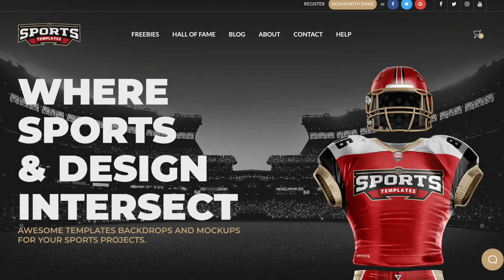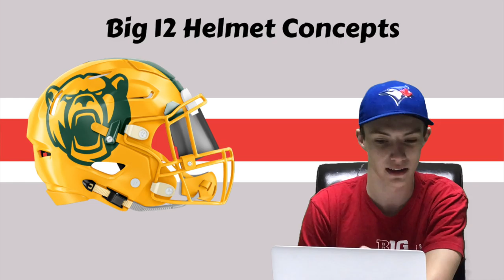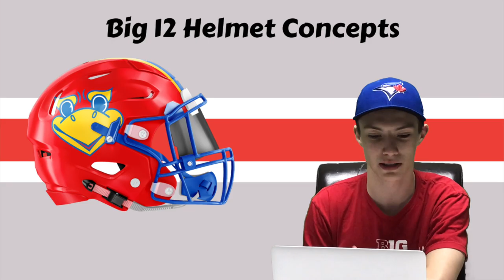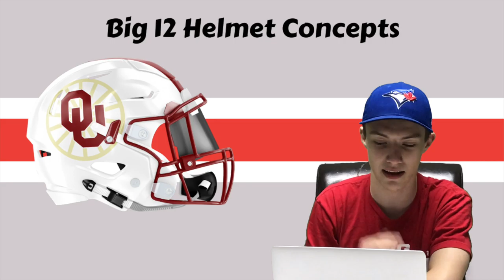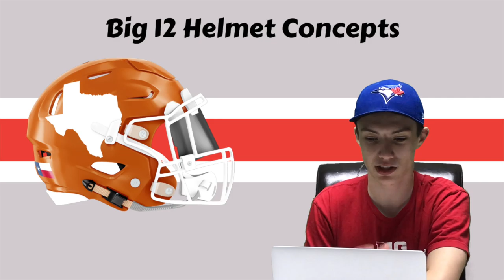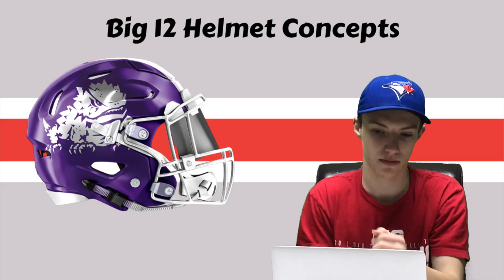Big 12 Helmet Concepts / Redesign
In this video I redesign helmets for all 10 of the BIG 12. Compared to the last concept video I did, I tried to make these ones for fun and more creative because I realized that it's more entertaining for you guys to see and more interesting for me to make. Hope y'all like them!